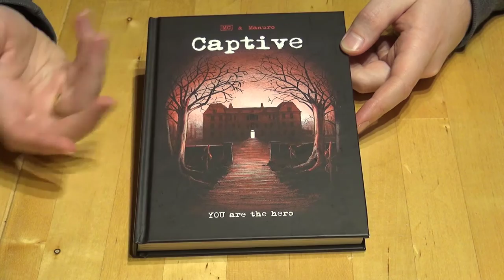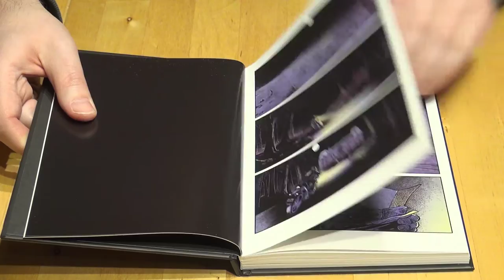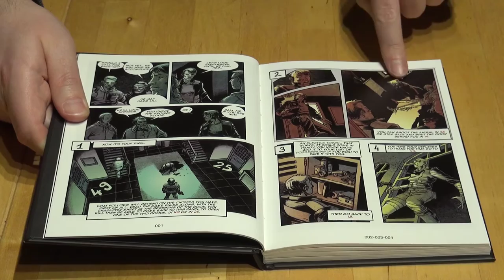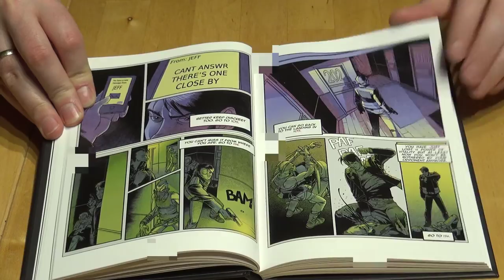Anmeldese av Captive (2016) fra Blue Orange Games